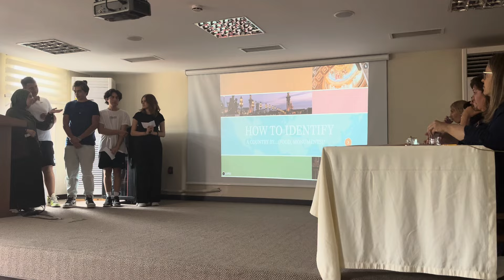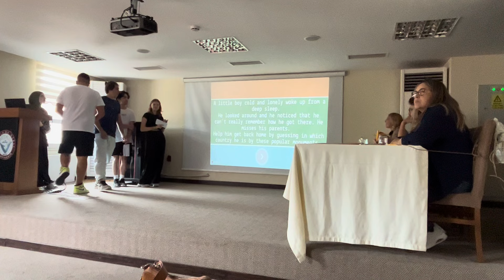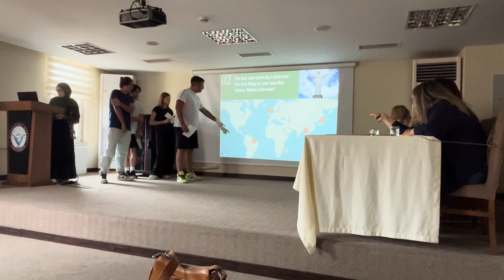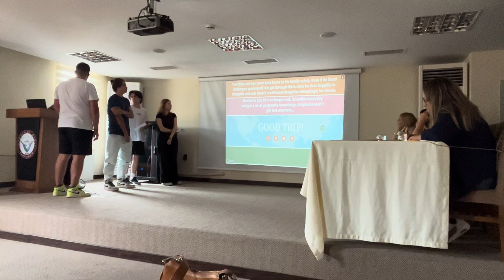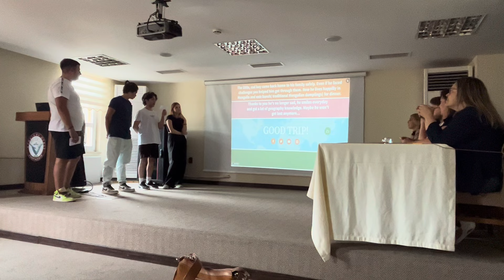Gam Jam Team 1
2021-2-AT01-KA210-SCH-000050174- Gamified Courses and Happy Atmosphere At School
''Funded by the European Union. Views and opinions expressed are however those of the author(s) only and do not necessarily reflect those of the European Union or OeAD-GmbH. Neither the European Union nor the granting authority can be held responsible for them.“